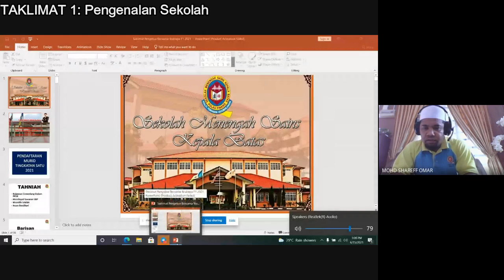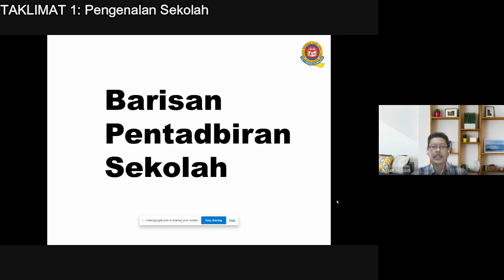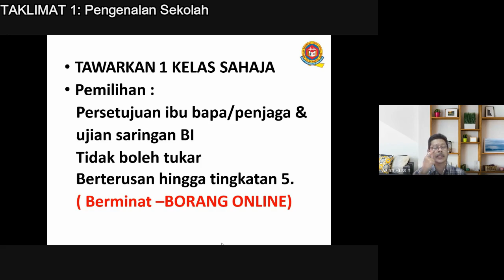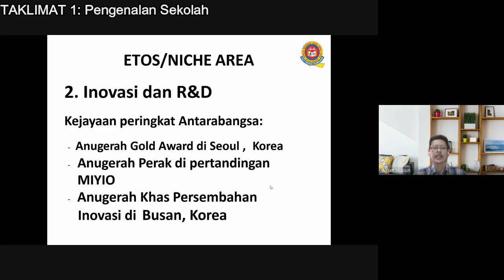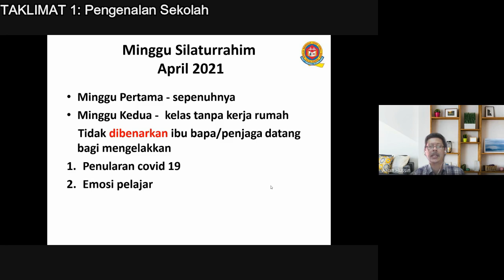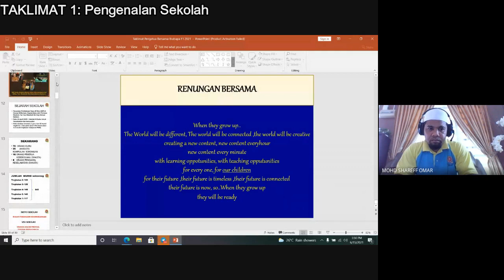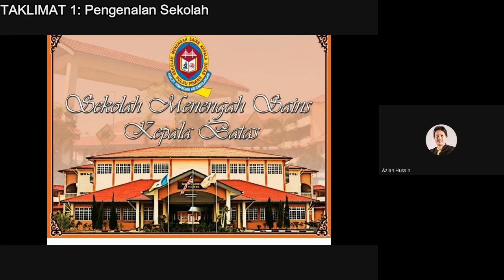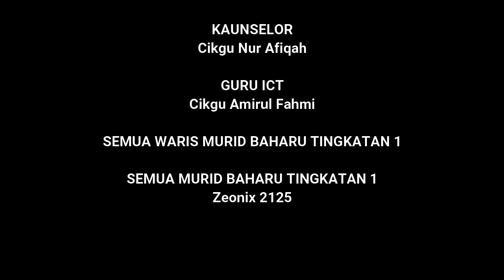Taklimat Pengenalan Sekolah (2021)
Taklimat disampaikan oleh Pengetua SAKBA, Cikgu Azlan Nor.
Program: Minggu Orientasi Murid Baharu Tingkatan 1 2021 (Ambilan Jun)